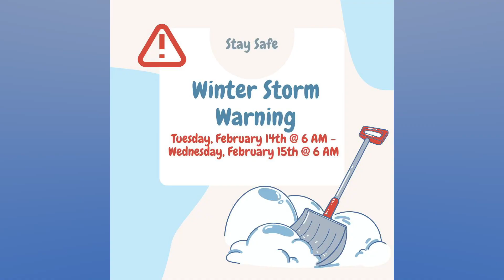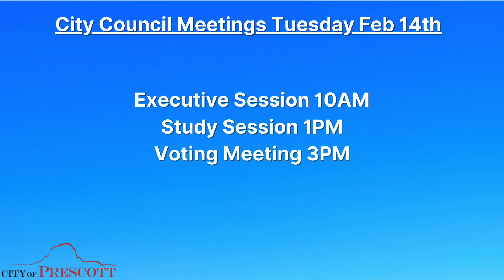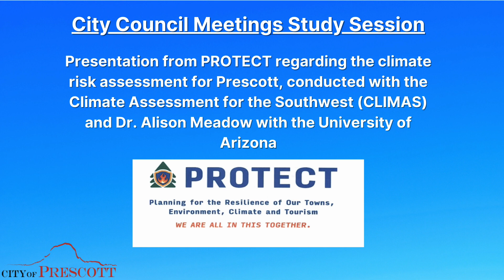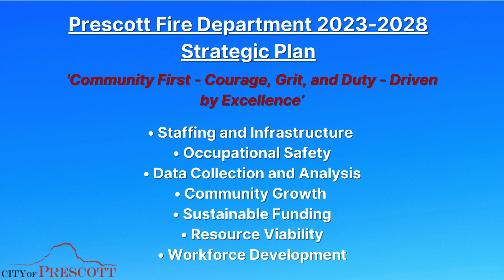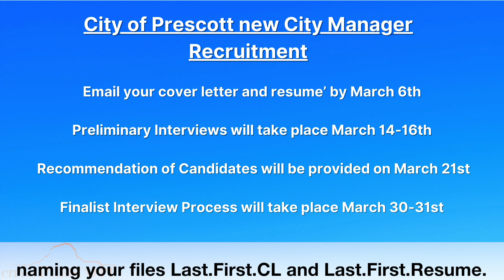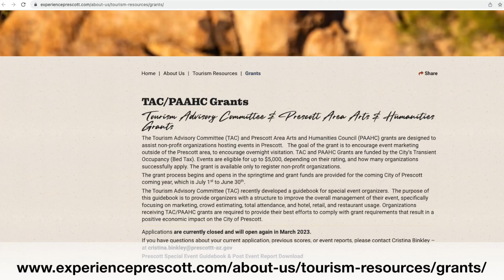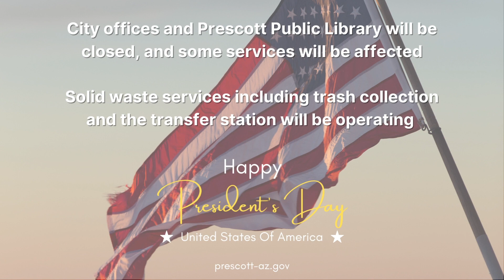Mayor Update February 13, 2023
In this weeks Mayor's Update the following topics will be discussed:

- this weeks possible storm
- Tuesday's Executive Session Topics
- a presentation from PROTECT on the climate risk assessment
- Prescott Fire Department Strategic Plan
- new City Manager recruitment process
- Prescott Area Arts and Humanities Council (PAAHC) grants
- 2 vacancies for the Fire Board of Appeals
- New Solid Waste pickup and Transfer Station rates
- Presidents' Day offices closed